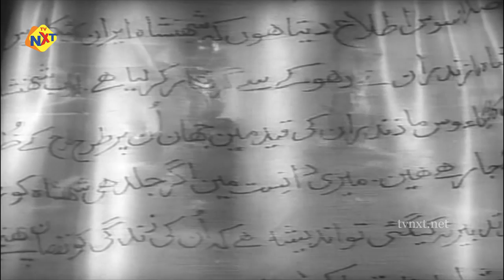Rustom Sohrab - रुस्तम सोहराब 1963 Hindi Full Movie | Suraiya | Prithviraj Kapoor | TVNXT Hindi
Watch and Enjoy Rustom Sohrab - रुस्तम सोहराब 1963 Hindi Full Movie |  Suraiya | Prithviraj Kapoor | TVNXT Hindi

Movie Name : Rustom Sohrab
Directed by : Vishram Bedekar
Produced by : F.U. Ramsay
Starring  : Suraiya,Prithviraj Kapoor,Prem Nath among others